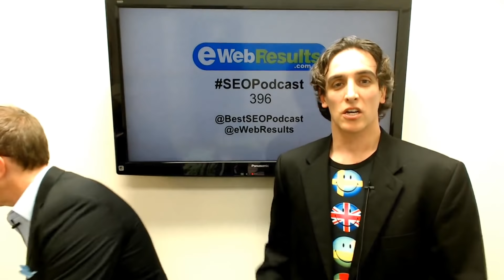Last-Minute SEO Strategies for the Holiday Season | SEO Podcast #396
Last-Minute SEO Strategies for the Holiday Season

It's the holiday season! Now is the time to zero in on just what you need to do to make your SEO work best for you during the holidays.

Join Chris and Matt for a great discussion on "Last-Minute SEO for the Holidays" by Dave Davies at Search Engine Land.

So he’s got five points. The first point is: focus on Google My Business. Remember, “It’s essential to create, verify, and optimize your Google My Business page.” It’s absolutely critical for local SEO.

Here are the core benefits, “It reinforces Google that you are a company.” You’ve gotta have a verified listing. It enforces that you’re a legitimate entity that actually exists, right? So that’s important. It also gives you the ability to show up in the Knowledge Graph. If somebody Google’s your business and you don’t have a Knowledge Graph, it’s ‘cause you don’t have a Google My Business Page.

Google favors brands and you really want to do everything with social signals and SEO to create that brand lift, ‘cause Google’s gonna favor that. So it’s really important.

Alright number two, “Optimize titles & descriptions.” So this feels like almost like a long-term SEO strategy. If you talk about the titles and the descriptions, there’s two reasons. We’ve always said on this podcast that your first opportunity for SEVO - Search Engine Visitor Optimization - occurs on the SERP, on the Search Engine Result Page. And really the title is one of the things that shows up when you show up in a search result. And then the next is the description.

So number 3, "Reverse keyword focus.” Because when it comes to keyword focus, you should probably be focusing in the short term on the lower hanging fruit with less competition. So you’re getting on base, there’s not as much search volume, but it also moves you in the direction of getting that home run.

The title of number 4 is, “Hijack.” And what he’s saying is, “If you can’t beat ‘em, join ‘em.” Right? If you do a search for the phrase that you wanna place well for, and the top three listings are some sort of directories, you probably should make sure you’re in those directories. That is the internet. Yeah, and we tend to see like efforts that work well on Google, follow on the other algorithms pretty quickly.

Alright, so number 5, and this is the final one, “Content optimization.” If you’re working to place well for any of these phrases, and you’ve decided a good strategy - let’s go for the longer-tail phrases so that we can get there quicker - between now and next week, or now and the week after that.

And then he says, “The road to 2018.” Really if we summarize it-- I think it’s better if we summarize it. Don’t do the band-aid strategies that we just outlined. Those are good and you can get some quick wins.

Hours:
Thursday
9 AM–5 PM
Friday
9 AM–4 PM
Saturday
Closed
Sunday
Closed
Monday
9 AM–5 PM
Tuesday
9 AM–5 PM
Wednesday
9 AM–5 PM

About Matt Bertram

Powered by EWR Digital: Search Engine Marketing Agency that Guarantees Results